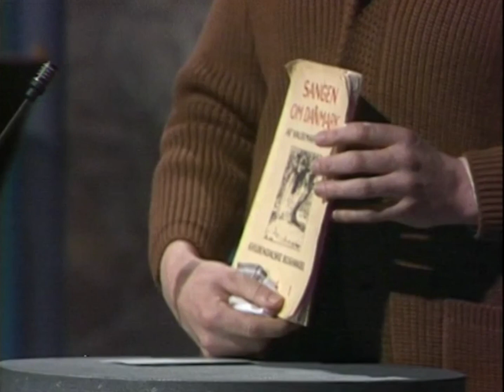Overlærer Skelager om Emsig Skole.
Niels Hausgaard og Hans Holtegaard fra TV-programmet Compagniet (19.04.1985) (uploaded igen i feb. 2022, efter 10 år med forringet billede og lyd).